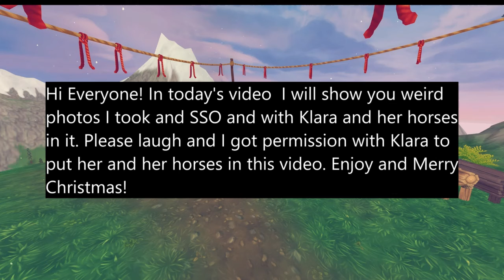My Weird Star Stable Photos! Featuring Klara and Her Horses